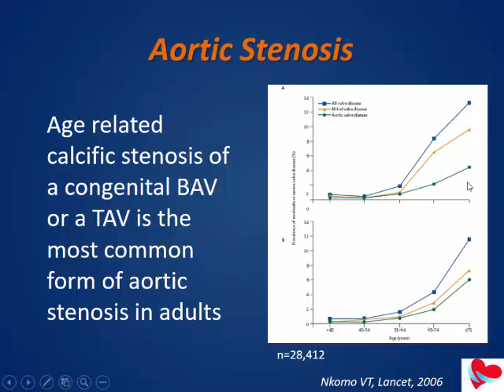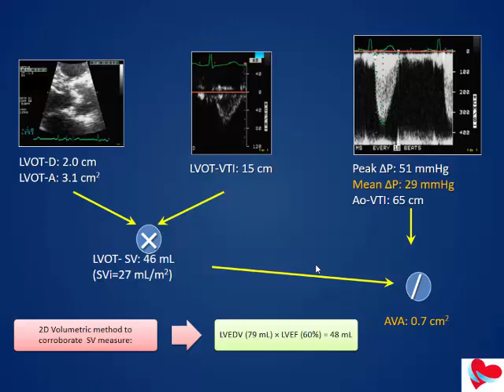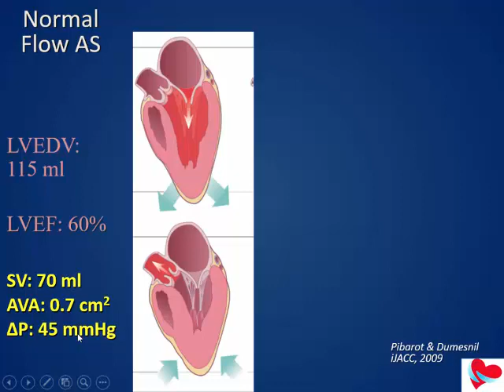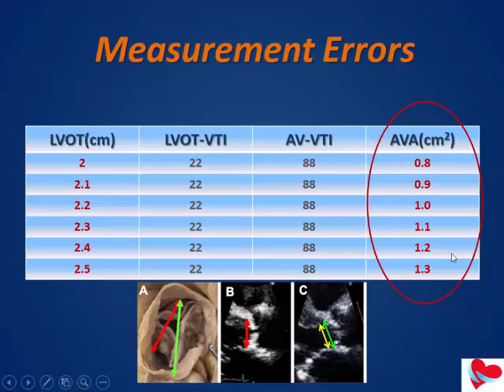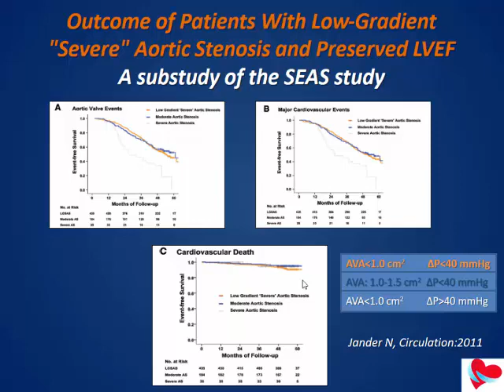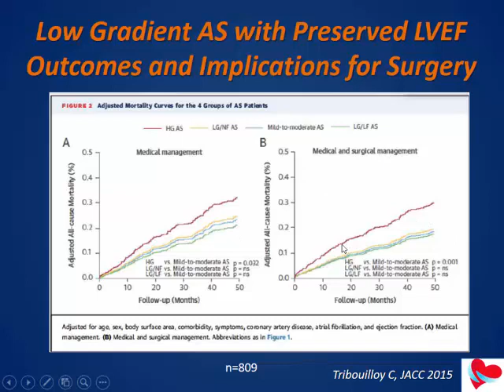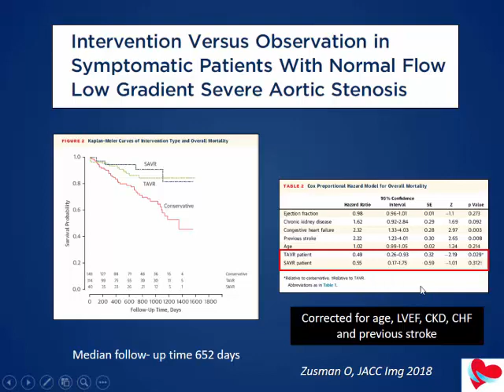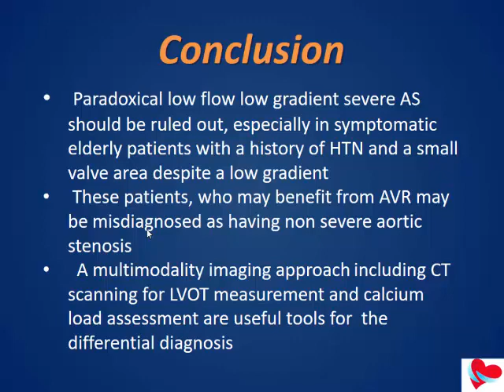Paradoxical Low Flow Low Gradient Severe Aortic Stenosis ד"ר רפי קופרשטיין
6.11.18 יום שלישי